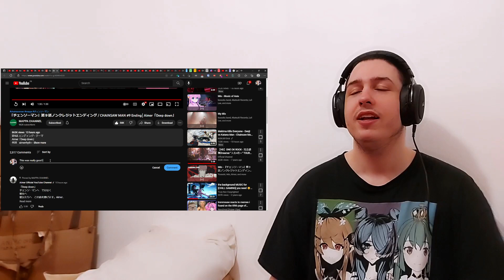First Time Reacting To 『チェンソーマン』第９話ノンクレジットエンディング / CHAINSAW MAN #9 Ending│Aimer「Deep down」